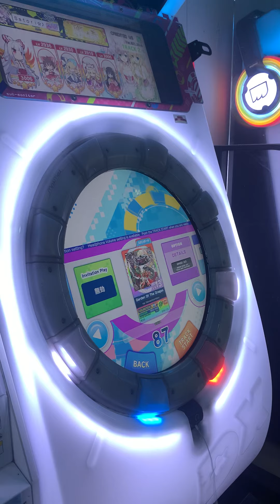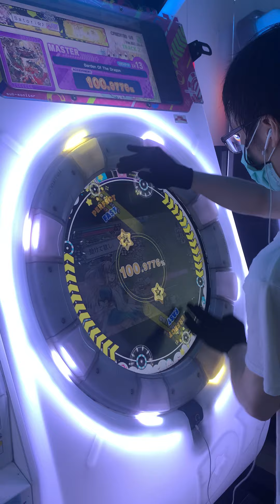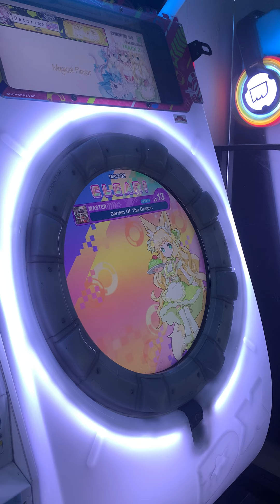[Maimai DX Universe Plus] Garden Of The Dragon 'MASTER 13' AP 手元